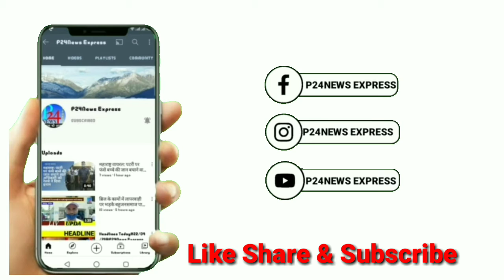पारादीप एरास्मा इंडस्ट्रियल वॉकर्स यूनियन की ओर से 6 एम्बुलेंस सेवाएं शुरू@p24newsexpress83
कोरोना की स्थिति अब पूरे राज्य में फम्भीर हो चुकी है, जबकि पारादीप और इसके आसपास के इलाके में इस महामारी का प्रभाव का सबसे ज्यादा हो चुका  है ।  इसे ध्यान में रखते हुए, पारादीप एरास्मा इंडस्ट्रियल वॉकर्स यूनियन ने 6 असलाहु वाहन सेवाएं शुरू की हैं।  मधुबन के जगन्नाथ मंदिर में एक समारोह आयोजित किया गया था।  सेवा को पारादीप-एरसमा औद्योगिक वॉकर्स यूनियन के अध्यक्ष द्वारा लॉन्च किया गया है।  यह 6 एम्बुलेंस पारादीप, कुजंग, राहामा और एरसमा इलाकों में चलेंगी।  इसका उपयोग 24-घंटे सार्वजनिक सेवा के लिए किया जाएगा।  24 घंटे की डॉक्टर हेल्पलाइन सेवा भी शुरू की गई है।  वॉकर्स यूनियन के अध्यक्ष बापी सरखेल ने कहा कि अगर लोग यूनियन के दो मोबाइल नंबरों पर संपर्क करते हैं तो लोग विभिन्न डॉक्टरों की सलाह पर दवा ले सकते हैं।

 जगतसिंहपुर परद्वीप से सुदर्शन बिश्वाल की रिपोर्ट p24 न्यूज़ एक्सप्रेस